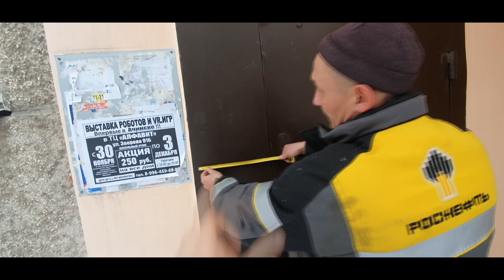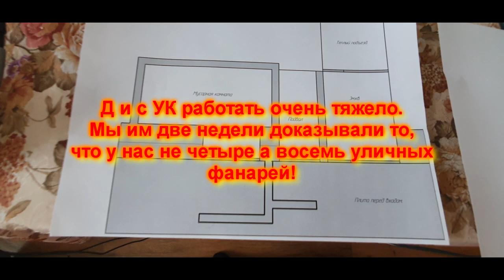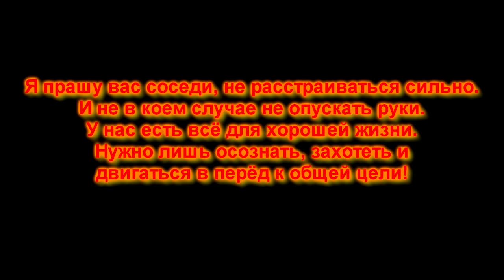Только ТСЖ под силу восстановить наши дома.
Пять десятилетий губы красили, а шею не мыли. Теперь куда не глянь, везде бардак, рухлядь и анархия. И исправить это максимально быстро, можно только в одном единственном случае. Оторвать от себя главного клеща кровопийца, Управляющую компанию! При чём ТСЖ не одним домом, а только тремя.